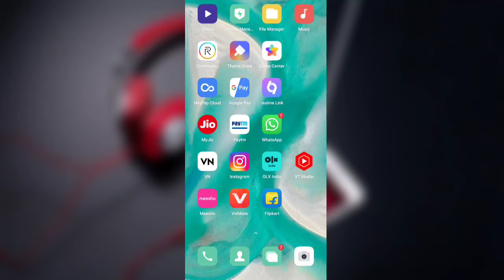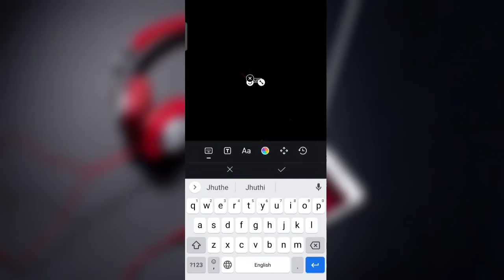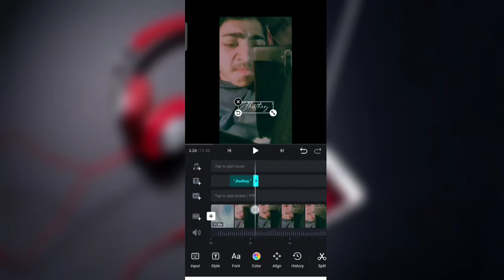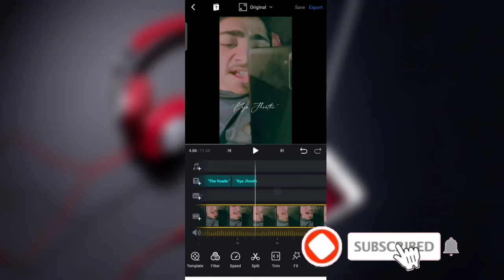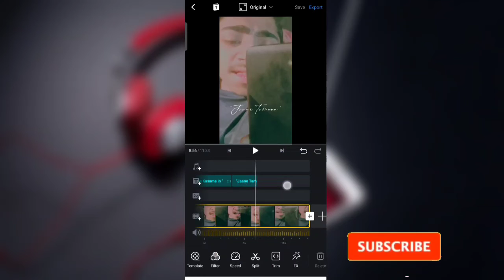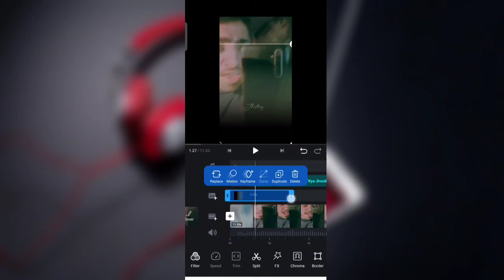VN App Trending Lyrics Video Editing | Instagram Reels Par Lyrics Video Kaise Banaye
VN app trending lyrics video editing | VN Video Editor | Lyrics Editing | how to make lyrics video

How To Create Lyrics Video In VN || VN Lyrics Edit ||